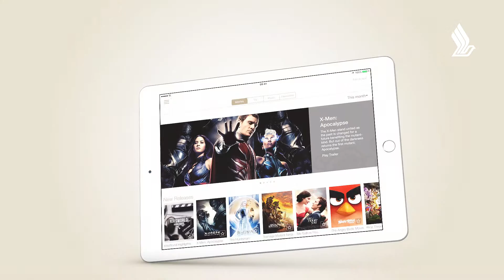Singapore Airlines App walkthrough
Singapore Airlines iOS and Android App for mobile and tablet - Designed by MTT. In flight entertainment (IFE) and personalisation features for better customer experience.